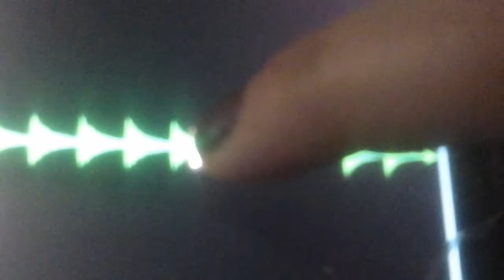Wakko & Viquid Cymbals Crash California